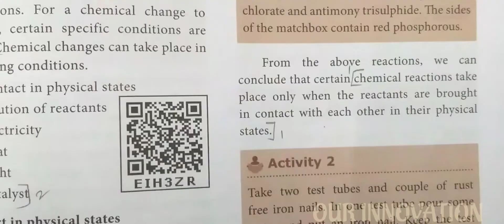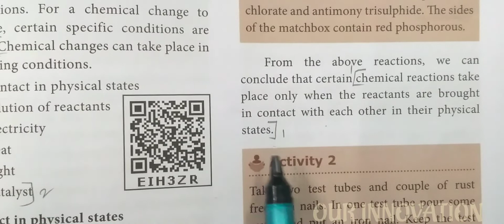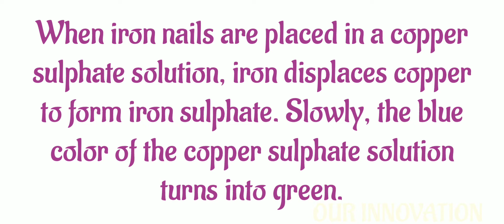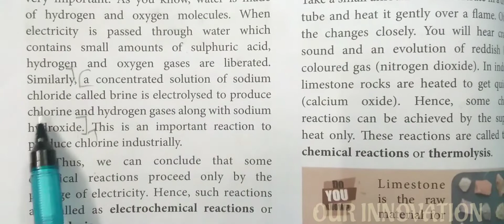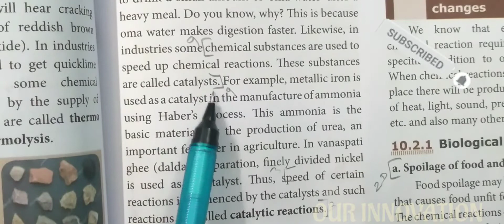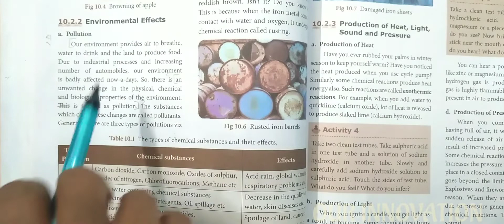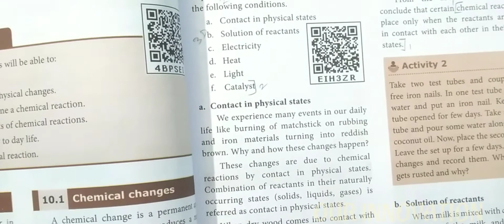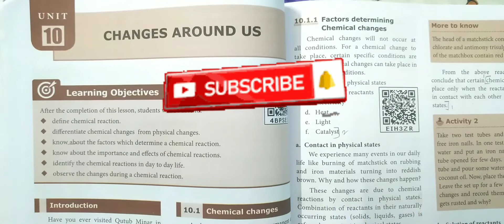8th Science : Unit 10 : Changes Around Us : Book Back Answers ( Q&A, Detail Answers)